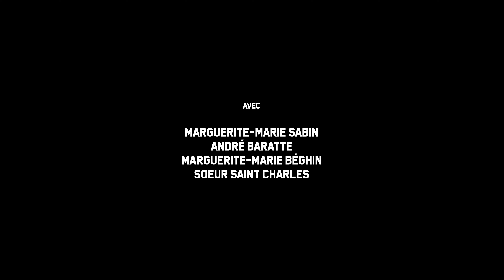ASCQ 44 : les martyrs du Nord - Bande annonce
Découvrez la bande annonce du nouveau documentaire de Germain et Robin Aguesse : ASCQ 44 : les martyrs du Nord.

Une production Ariane Films, LFA Productions.